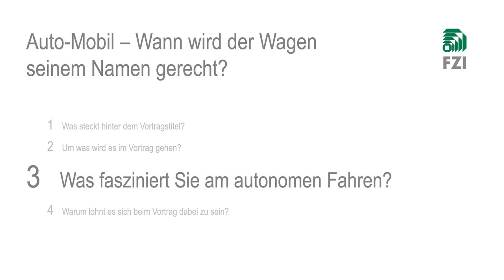FZI-Direktor Prof. Dr.-Ing. Eric Sax am 4.8. bei der KaMuNa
FZI-Direktor Prof. Dr.-Ing. Eric Sax spricht im Rahmen der Karlsruher Museumsnacht KaMuNa am 4.8. um 20:30 Uhr im Lichthof 8+9 des ZKM zu dem Thema „Auto-Mobil - Wann wird der Wagen endlich seinem Namen gerecht?“